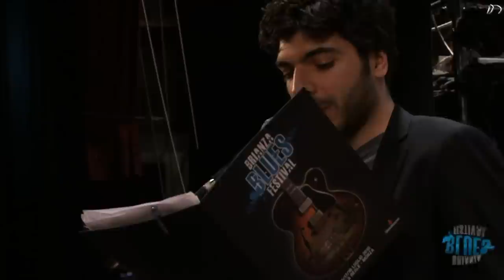Brianza Blues Contest